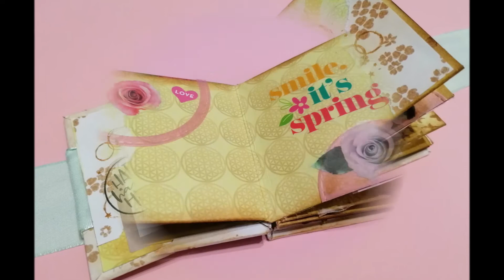Mini mini álbum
Here you have the tutorial of a mini tiny album :) Hope you like it!

Materials:
Scrapbooking paper / papel de scrapbooking
Texture paste / Pasta de textura
Distress Fired Brick
Create 365 Stickers

Nos vemos en Instagram! / see you in INSTAGRAM